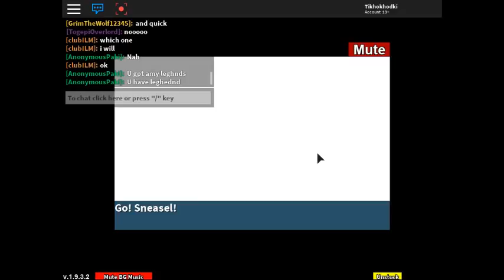Nidorino Male Killing Project Pokemon Roblox